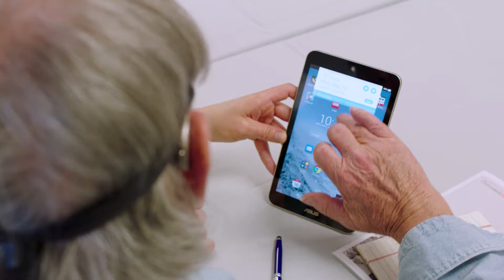Three Portland Metro Mayors Unite to Support Comcast’s Internet Essentials Program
Mayor Pete Truax of Forest Grove, Mayor Lou Ogden of Tualatin, and Mayor John Cook of Tigard banded together to participate in a video shoot promoting Internet Essentials.

Since Internet Essentials launched, more than 140,000 low-income Oregonians have received low-cost internet access at home.  But as the mayors said, there’s still so much more that needs to be done.  Their recommendations: more private companies step up to provide low-cost options for qualifying families. And help spreading the word about programs like Internet Essentials to schools, non-profits and government agencies.